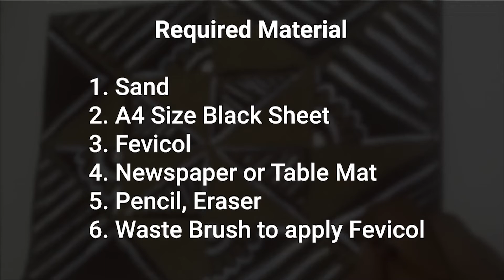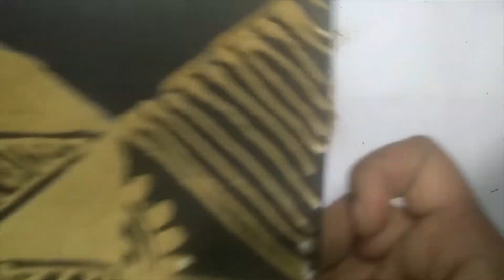Sand Art painting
Sand Art by Colour Soul, Sand Art Painting SandArt Sand art

Method
1) Take Black Sheet
2) Draw design
3) Apply Fevicol on required areas and spread with Brush
4) Now sprinkle dry sand on fevicol
5) Repeat these steps to complete
6) Painting at the end (Optional)

Topics:-
 Sand
Sandart
Sand art
Sand Artist
Disegni di sabbia
Fatmir mura
best art
Amazing sand art
italy sand art
amazing art
waste material